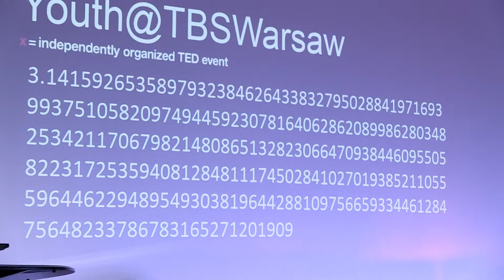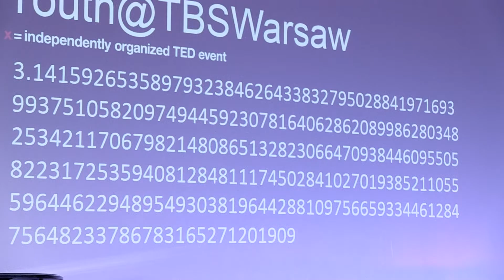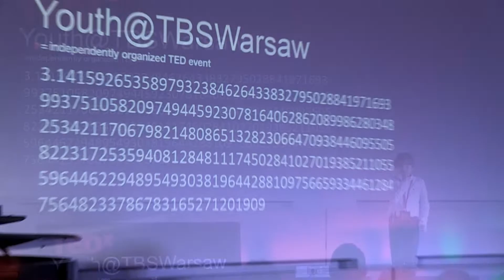Recital of Pi | Bruno Nieweglowski | TEDxYouth@TBSWarsaw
Recital of Pi from memory  Passionate about Maths and Music.
Able to recite a crazy number of Pi digits! This talk was given at a TEDx event using the TED conference format but independently organized by a local community.